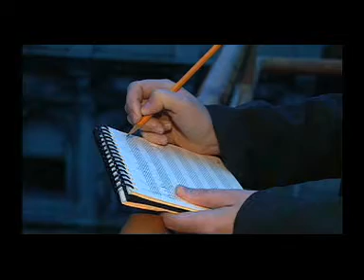Rebecca Lloyd film music composer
TV news story on film music composer, Rebecca Lloyd. This story aired nationally on Australia's 7 Network.